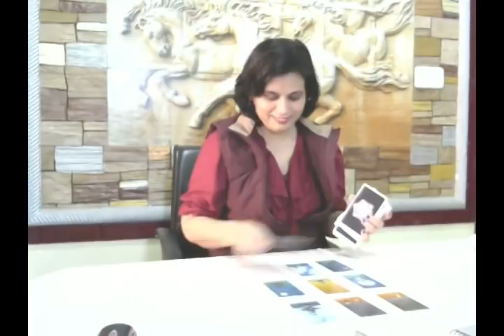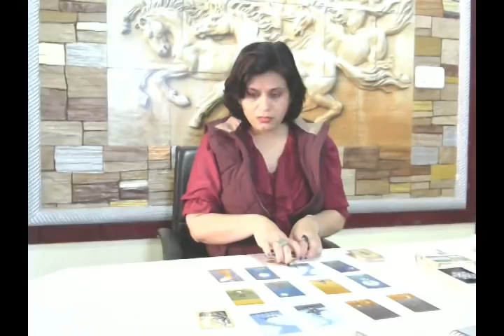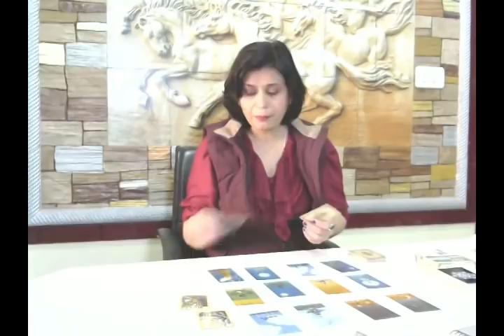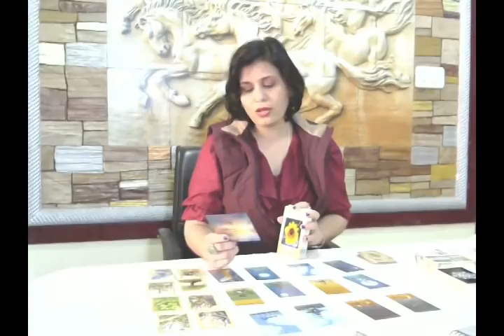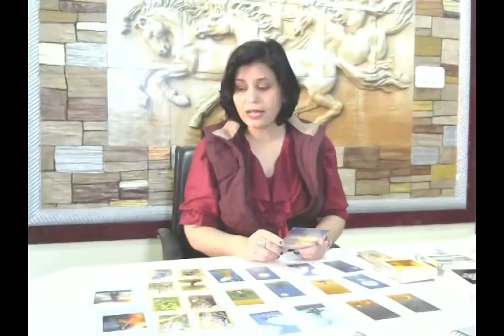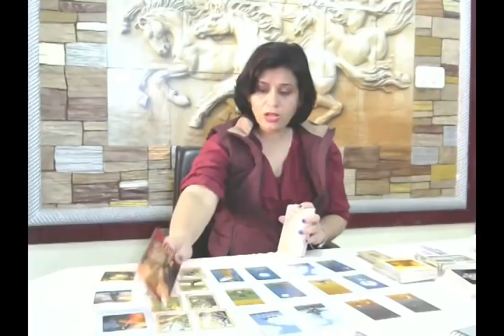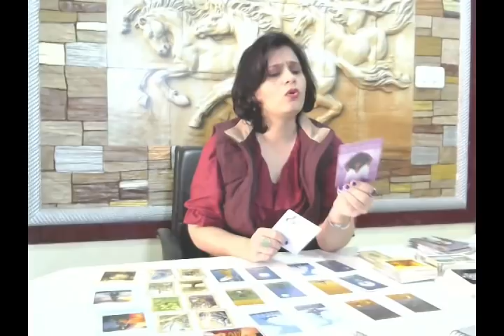Libra Love Hindi Tarot Reading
1. बुरा समय कैसे दूर करें ??Change Your Time (Visualization and Jumping Timelines Part 2- Hindi)

8. बुरा समय कैसे दूर करें ??Change Your Time (Visualization and Jumping Timelines Part 3- Hindi)

10. टैरो कार्ड से भविष्यफल कैसे निकालते हैं, कैसे कार्य करता है टैरो कार्ड ?